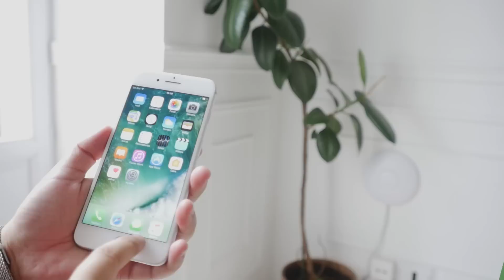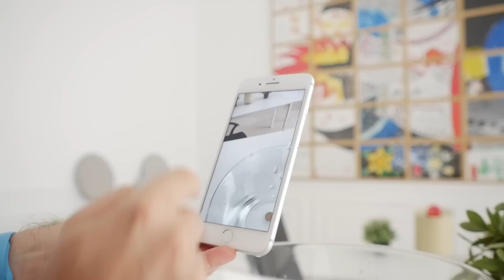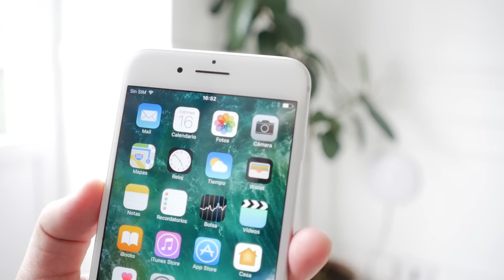iPhone 7Plus, lo que nos gusta y no nos gusta del nuevo iPhone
Si te interesa conocer lo mejor y peor del nuevo iPhone 7, hemos preparado unas primeras impresiones.

XatakaTV es el canal oficial de Xataka.com. Aquí encontrarás todas nuestras reviews en vídeo y mucho más. Tecnología, futuro, ciencia, curiosidades. Pasión por la tecnología.